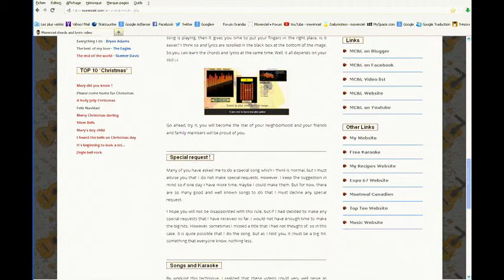The Beatles - Money #0431